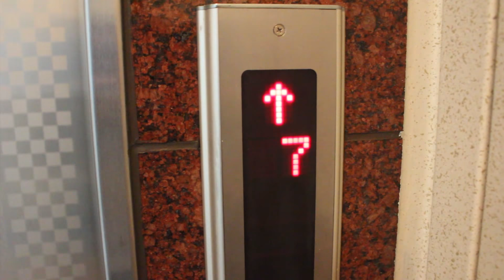2018 YISS Field Trip | Gangwon Province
Prior to the start of the Yonsei International Summer School (YISS), a total of 133 students participated in the three-day field trip. Follow me on the 2018 Yonsei International Summer School Field Trip to the Gangwon Province, exploring places in Sokcho, Gangneung, and Chuncheon.

FIELD TRIP OVERVIEW
Day 1️⃣: Sokcho Central Market & Seorak Waterpia
Day 2️⃣: Seorak Mountain, Shinheung Temple, Ojukheon, & Naksan Temple
Day 3️⃣: Nami Island

PRODUCTION
🎵: ASHLEY - "HERE WE ARE"
🎞: KARD - "Intro: Humming"